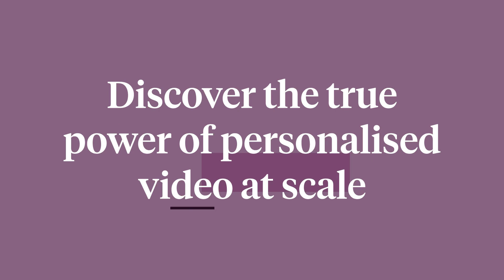Dynamic Video Messaging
Give your emailings more chance with personalised video!

This premium service allows you to generate a large volume of personalised videos from your data. All you have to do is distribute them to all your customers, prospects and colleagues.

Ultra-personalisation, effortlessly!

We create video templates from your data and personalise them to better engage and convert, so all you have to do is distribute them en masse!

💻 To find out more about the platform with a detailed demo,